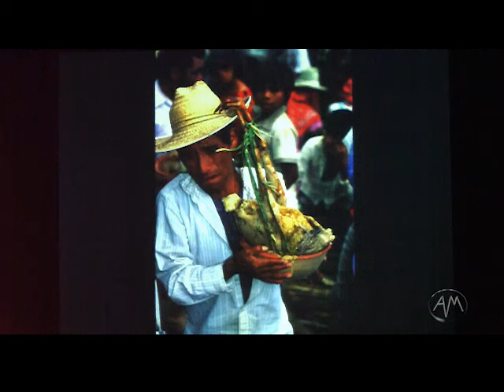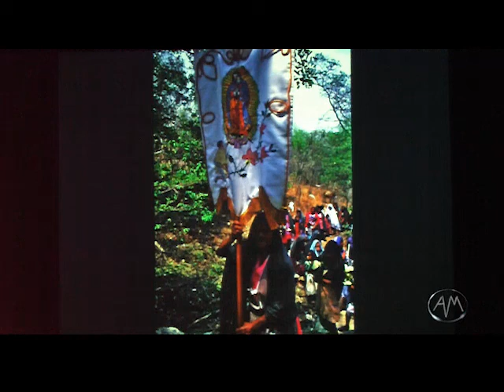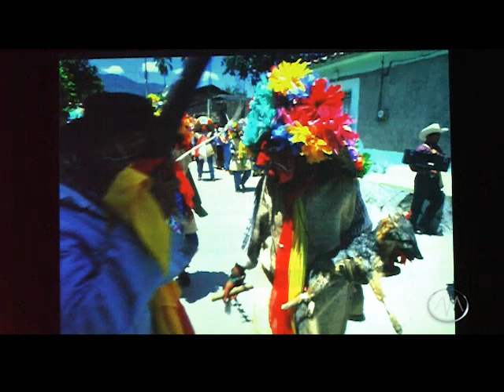Propitiatory Festivals of Central Guerrero Mexico--George O. Jackson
Propitiatory Festivals of Central Guerrero Mexico by George O. Jackson.